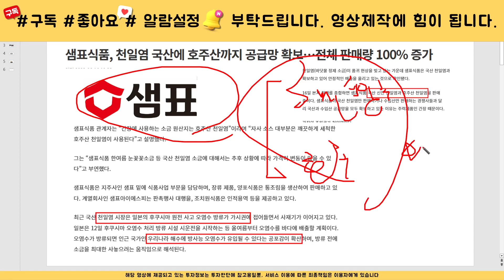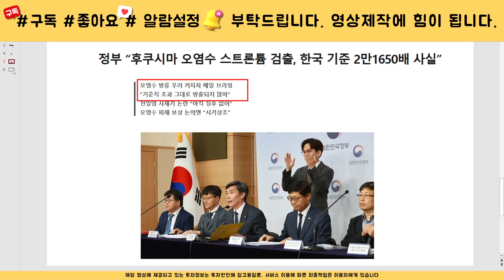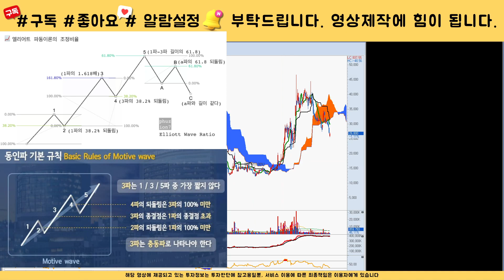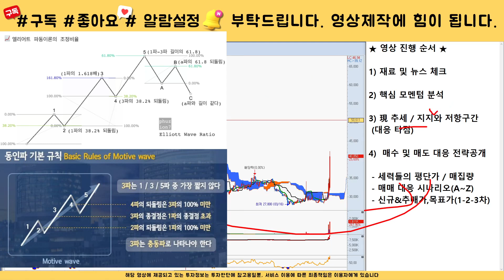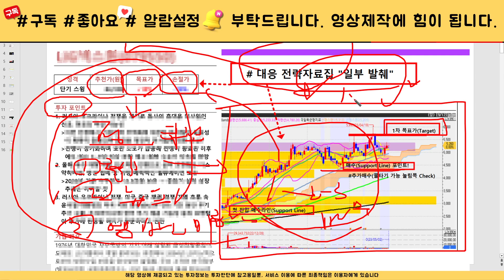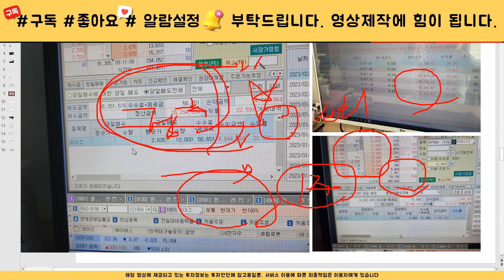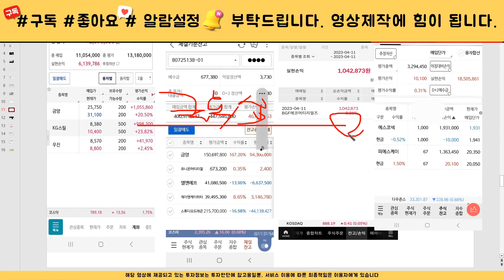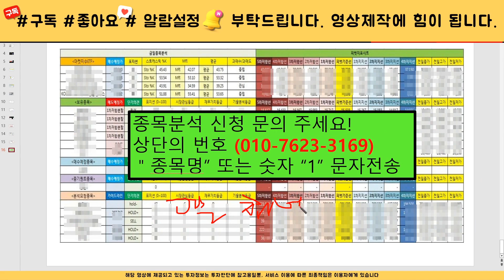[주식]샘표식품 - 핵심대응전략 주가 모멘텀 분석! 이 영상하나로 끝! 목표가는 결국 여깁니다